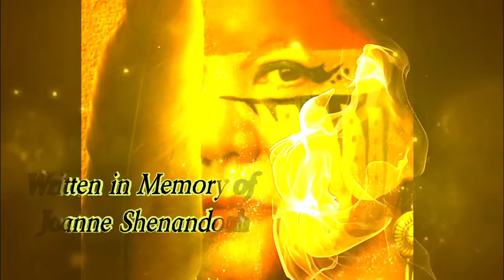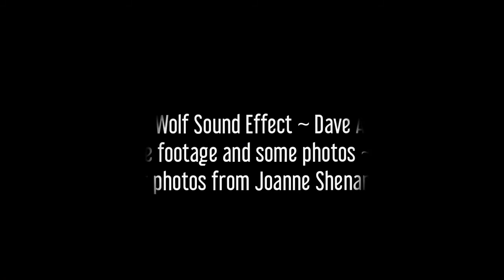The Show's in Heaven Tonight | Written by Tommy Gravino for Joanne Shenandoah | Official Music Video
Dear Friends, and Music Lovers,

On November 22, 2021 the world mourned the passing of Native American grammy winning singer/songwriter Joanne Shenandoah. Amoung those feeling her loss the most is her good friend and fellow musician Tommy Gravino.
The Show's in Heaven Tonight poured out of Gravino's heart just days after her passing with memories and her spirit hekd close in this heart. "I just wanted to write a song for my friend." Gravino humbly stated.
This is official music video for the song and I hope you take away the beauty and love of Joanne Shenandoah and Gravino's close bond with her.
Please let us know what you think of this song and video in the comments.

Credits:
Video production and editing by Mary Monroe
Performance footage by Alice Hares
Photos by Alice Hares and from Joanne Shenandoah's stock promotional photos

4 part vocal harmonies, 3 part alto flute harmonies, baldwin grand piano, shaman hand drum, nature bull horn, maracas, and spanish cajon by Tommy Gravino
Celtic 34 Lever Harp by Mary Monroe
Acoustic Guitar by Nate Coffey
Bass, and wolf howling effect by Dave Anderson
Engineered, mixed, and mastered by Dave Anderson at Saxon Recording in Rochester, New York

🎶 Commenting
🎶 Liking
🎶 Watch until then end